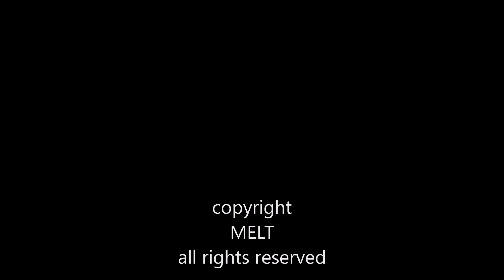MELT ABC (INSTRUMENTAL)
MELT ...
Phil (Rocco) Anderson
Philip Gray
James Gellie

ABC is a tight instrumental by MELT. Smooth bass lines by Philip Gray, awesome sliding power chords by Rocco and just listen to James on drums. Piccolo snare smashing hard. AWESOME!

Digital conversion from audio cassette by Andy Fyvie.